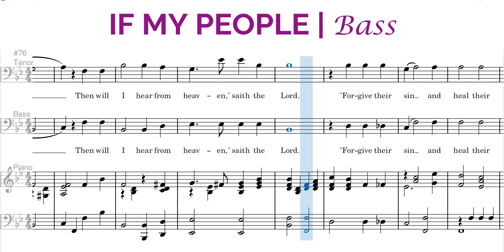If My People | Bass